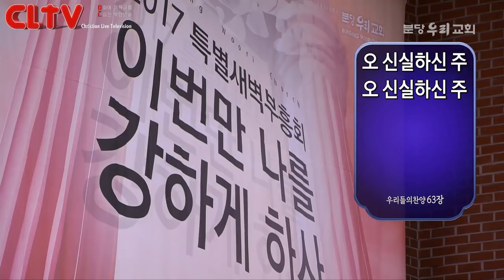CLTV파워메시지 2018.8.5 주일설교(대체설교) - 분당우리교회(이찬수 목사) / '하나님의 임재를 갈망하라'